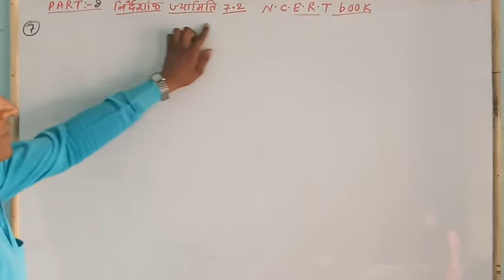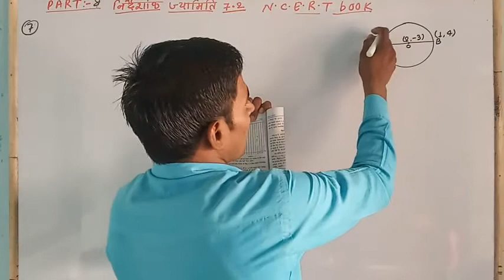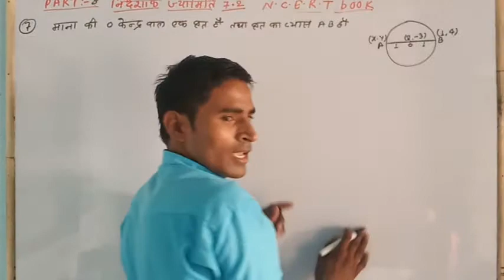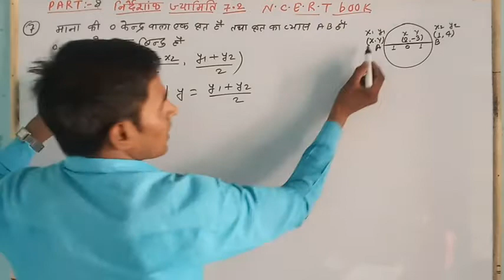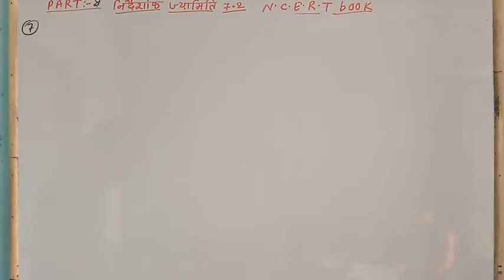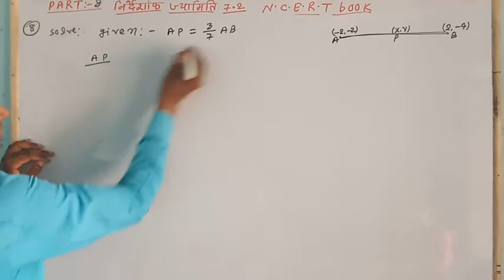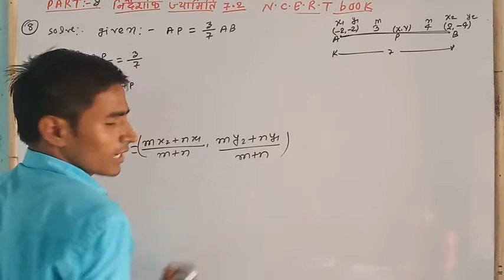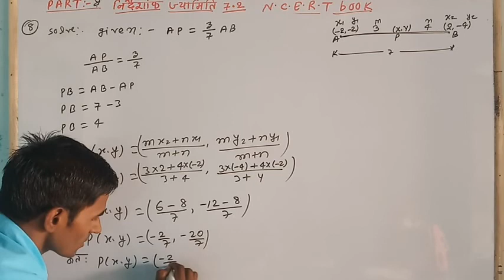निर्देशांक ज्यामिति (7.2) PART:-8 10TH CLASS QN:-7 & 8